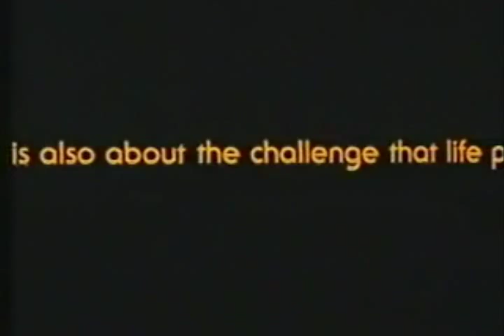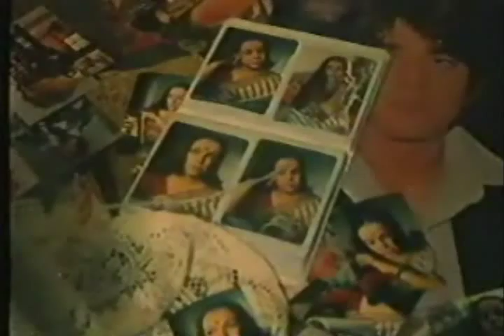Molly - (Film on Cerebral Palsy & Malini Chib) - Pt 1of2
Molly is a film made in 1984, produced by Larsen & Toubro Limited (L&T) and directed by Shukla Das. It enacts the early life story of Dr. Mithu Alur and her daughter Malini Chib and how Dr. Alur as a parent moved from despair to hope to conviction that her daughter will live a fulfilling live.The film attempts to clears some myths about cerebral palsy or spastics. It intends to show the journey of a family with spastic children with the intention to tell mothers that they have a choice when it comes to kids with disability.